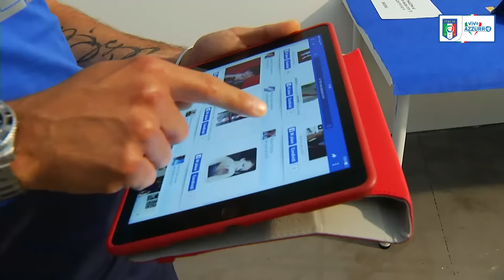Zaza sceglie la sua foto "Made for Italy" - EURO 2016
Simone Zaza ha scelto la sua foto preferita tra quelle inviate dai tifosi per il contest fotografico "Made for Italy": mostra il tuo amore per la maglia azzurra con una foto, gli Azzurri sceglieranno le loro immagini preferite, la più votata su Facebook sarà stampata, firmata dagli Azzurri e spedita al vincitore!